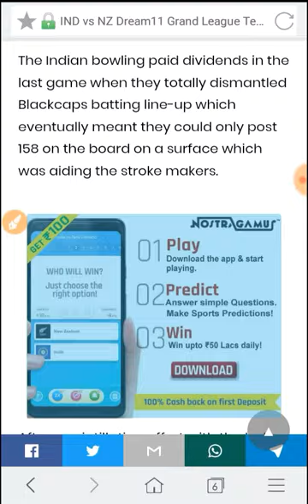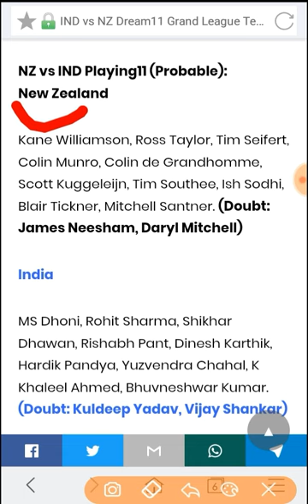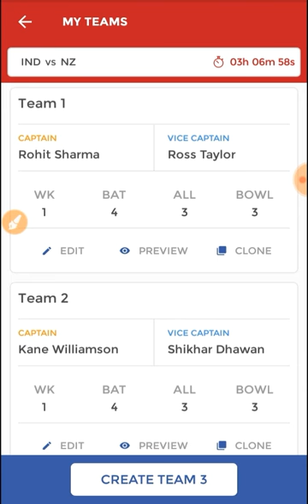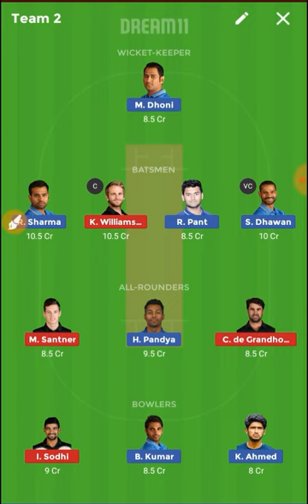IND vs NZ Dream11 Grand League Team | India vs New Zealand 3rd T20I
🌏👉Inviting all sports fans to join HalaPlay and play fantasy sports to win money daily and just signup using refer code - JFapBE@Er .You will get ₹100 signup bonus to play

🌞👉 Play fantasy football on LeagueSX and win 300% bonus including 100% Paytm cashback on your first deposit! Don't miss out on the chance to win upto 100 times your money!

Join Link Now 👇👇👇👇👇👇👇👇
1-Daily 20 to 100$ per day

3- best earning money Daily 100$

4 - URL shorter Daily earning -1$ se 25$ per day so Sign-up link Now

6- Daily 1000RS earn money 30%√ refferal earning life time join

7- 😎👉Very important Earning money trick 👉PIVOT APP से मैने 2 दिन मे 1लाख रुपये कैसे कमाये || Pivot App download

NZ vs IND Playing11 (Probable):
New Zealand

Kane Williamson, Ross Taylor, Tim Seifert, Colin Munro, Colin de Grandhomme, Scott Kuggeleijn, Tim Southee, Ish Sodhi, Blair Tickner, Mitchell Santner. (Doubt: James Neesham, Daryl Mitchell)

India

MS Dhoni, Rohit Sharma, Shikhar Dhawan, Rishabh Pant, Dinesh Karthik, Hardik Pandya, Yuzvendra Chahal, K Khaleel Ahmed, Bhuvneshwar Kumar. (Doubt: Kuldeep Yadav, Vijay Shankar )

1LIKE JARUR KARE.
bas 1LIKE.